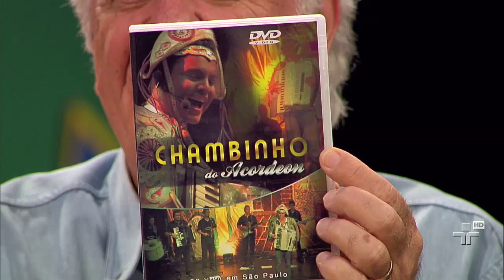"Pau de Arara", por Chambinho - Sr. Brasil 01/12/2012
?O músico Chambinho (São Paulo - SP) canta "Pau de Arara" (Luiz Gonzaga / Guio de Moraes).